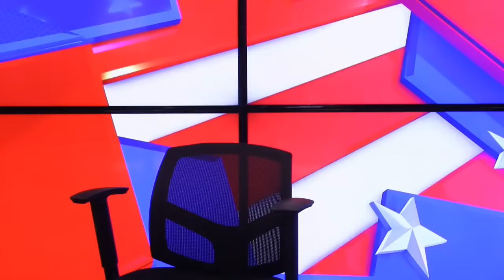Howie Carr Show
Howie Carr is LIVE!